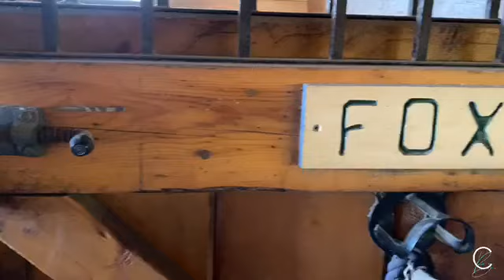E1: DAY IN THE LIFE VLOG + FDOE + HAMSTRING GLUTE WORKOUT + EQUESTRIAN LIFE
Excited to share with you a day in the life with me!